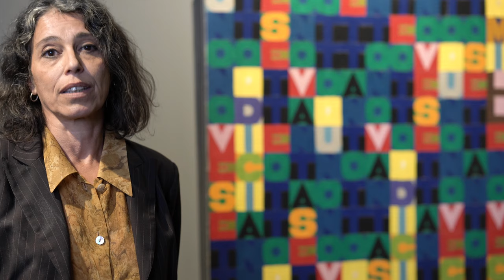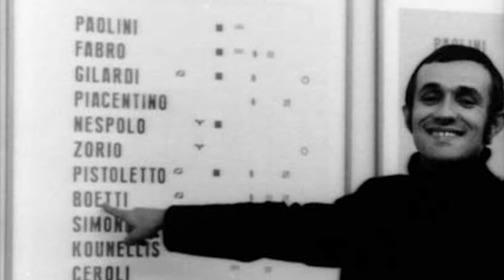Focus on: Alighiero Boetti | Asta Arti del Novecento - 6 novembre 2019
Il 6 novembre 2019 si terrà la nuova asta dedicata alle Arti del Novecento. Focus dell'asta le straordinarie opere di Alighiero Boetti, artista di fama internazionale famoso per i suoi arazzi e le sue opere con la penna biro.

Caterina Fossati, specialista del dipartimento, racconta nel dettaglio le opere che andranno all'incanto da Aste Bolaffi.